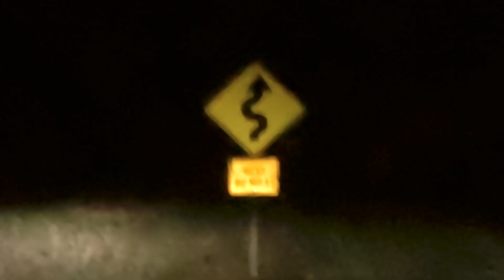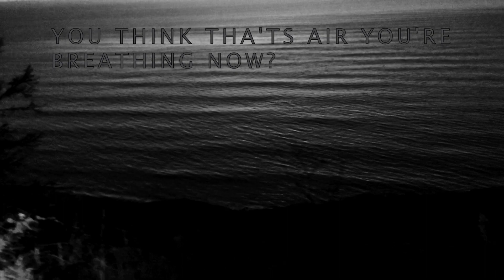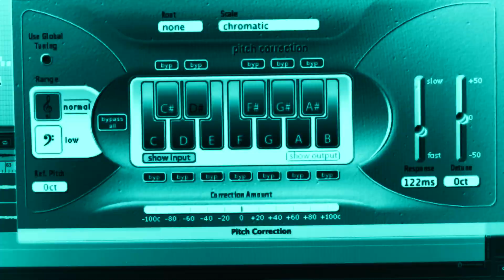Haste- A Final Fantasy 7 Original Drum And Bass Tribute [Lost Souls Trip Footage] (Collaboration)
Hey everyone! I'm back from hibernation with my first collaboration. This is an official Lone Tree Peak production. We bring to you a Final Fantasy 7 original DNB tribute collab decorated with sound effects and dramatics. Filled with clips from our adventure to the Lost Souls Cliffs, the theme of this track is pre-destinaton trip anxiety. The added vocal phrases from my good friend and also from Tifa lockheart from the FF7 remake really helped spice up the track. I didn't know the roads to the destination were going to be that dangerous, so I couldn't help but feel nervous when looking at the steep drops next to us. This video is crafted like a nightmare occurrence, to fully immerse the viewer in the odd and chaotic experience of being truly on the edge with no room for error. The fear of falling is heavy here. This video is not suitable for the feint of heart...so beware, and sorry for any stomach aches this may have caused.

About the music- This is a Final Fantasy 7 Dark Drum and Bass tribute with the title "Haste" being a spell from the game which makes your character speed up and be able to make moves faster. At certain points of the drive, I wanted to hurry up and get past the more dangerous areas and reach the beach destination, so I thought it was fitting to add the sound effect from that spell into the track. Final Fantasy 7 has a lot of amazing sound effects both light and dark, so this was a track where I felt some of the dark ones would be cool decorations to help give the suspenseful and eerie vibes of the place. With the tempo being at 175 bpm, I wanted to project a sense of thrill. I guess this music might be suitable for an amusement park type of ride now that I think about it. Gravitron anyone?

About the video- The torment comes into play because you are forced to drive really slow, as the roads are not well maintained, so there are holes, rocks and areas that are tilted and dangerous. Using a dash camera, footage from other cameras and a little bit of drone footage, we were able to share a few different perspectives from the trip. The footage was all recorded by us, and I added some video effects to try to keep things interesting. I definitely won't be playing this track next to those cliffs if we end up going back.